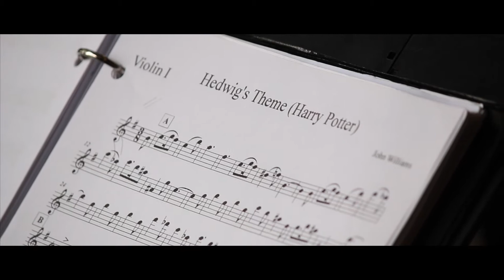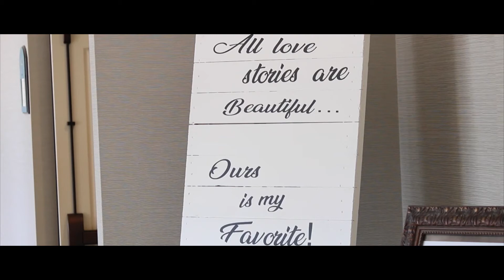My Cousin's Wedding Video - Keighley + Anthony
Congrats to my cousin and her new husband! I am so happy for your guys!